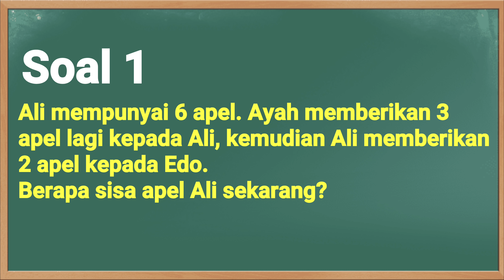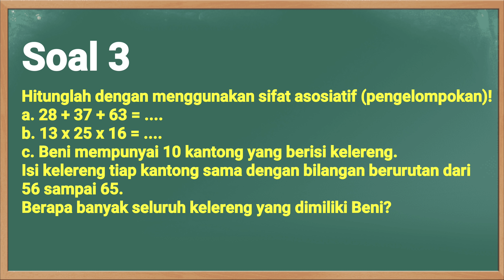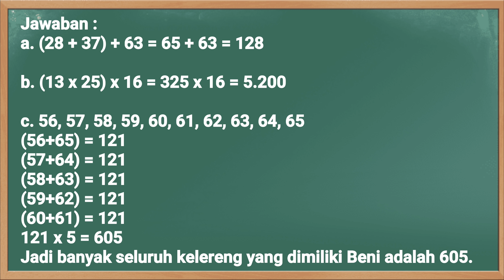Kunci Jawaban TVRI Kelas 1-2-3 SD Kamis 13 Agustus 2020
Soal dan Kunci Jawaban TVRI Hari Ini Kelas 1-3 SD Kamis 13 Agustus 2020 materi Operasi Hitung Bilangan : Penjumlahan, Pengurangan,  dan Perkalian